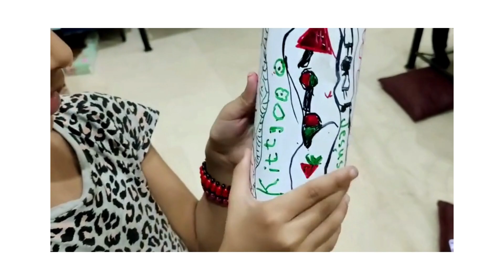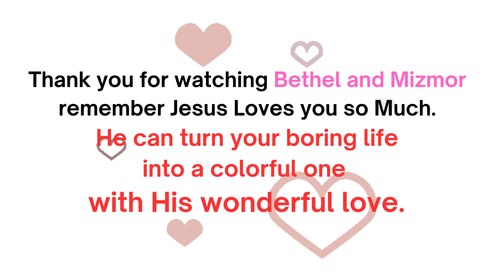Bethel and Mizmor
A boring water bottle turn into amzing water bottle. A creative and helpful video for Children.